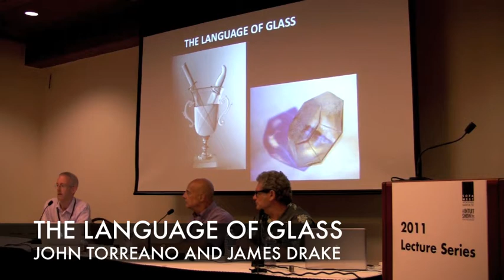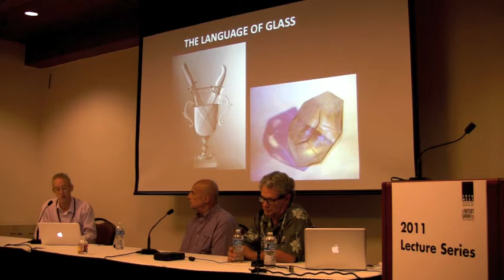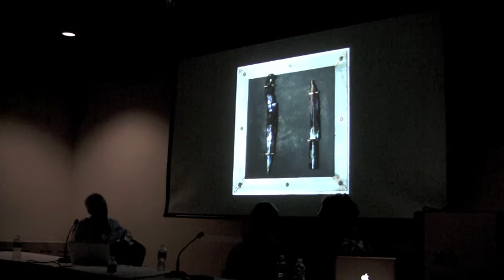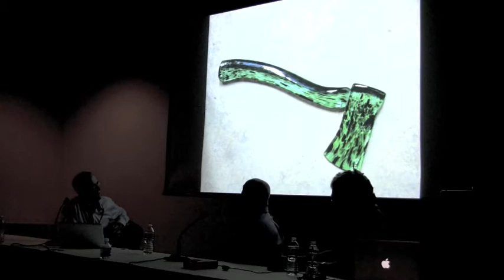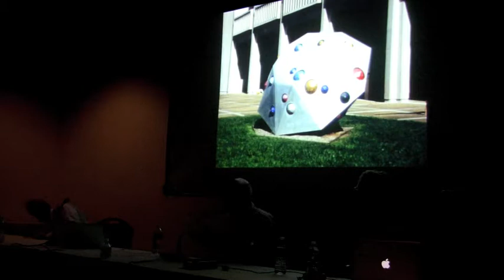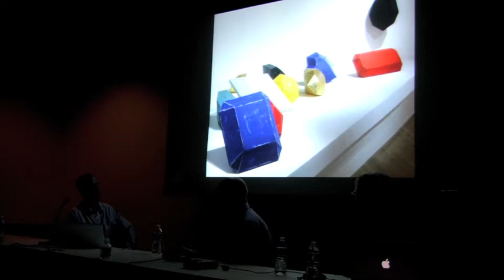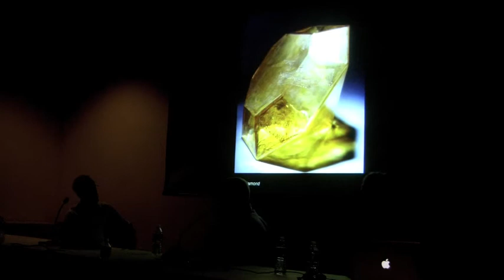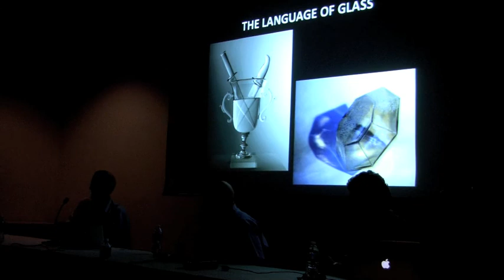The Language of Glass - Lecture at SOFA WEST Santa Fe 2011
A panel discussion on the topic of glass as an aesthetic medium and its increasing popularity in the Southwest, presented by Pilchuck Glass School, Seattle, WA and moderated by Pilchuck's Executive Director, James Baker. Panelists have international art reputations as well as a Santa Fe connection:
Artist James Drake has exhibited at both the Venice Biennale and the Whitney Biennial. The New Mexico Museum of Art will have a major exhibition of Drake's work this fall, curated by Laura Addison.
John Torreano, artist and professor of studio art at New York University, has exhibited widely in museums and galleries of national and international standing and is the recipient of numerous grants and awards.